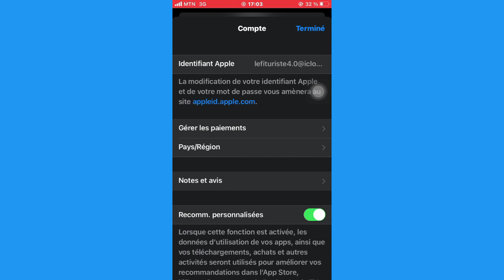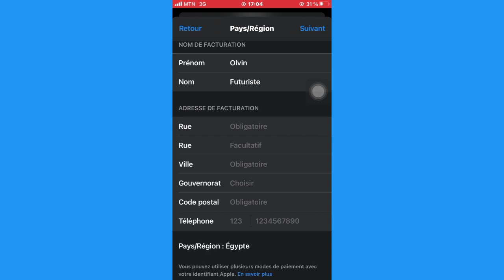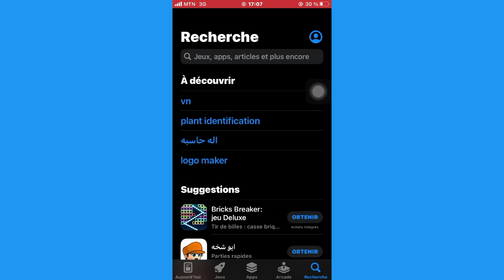Comment Telecharger Melbet Sur iPhone